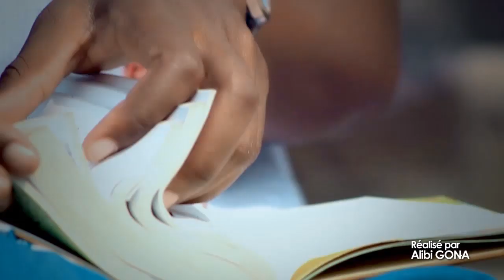MOLIMO MOSANTU SR LAGACHE